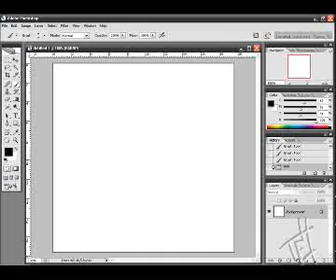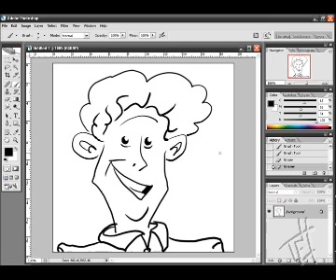Funny face drawing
made a funny face drawing in Photoshop, just for fun, following the flow og each stroke